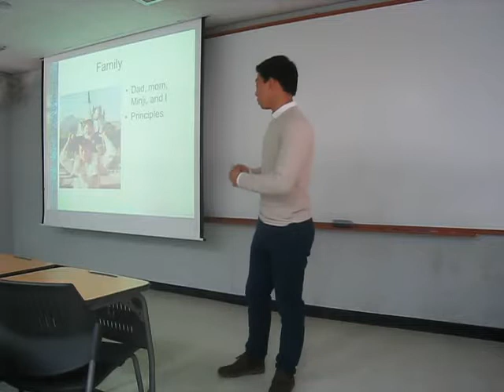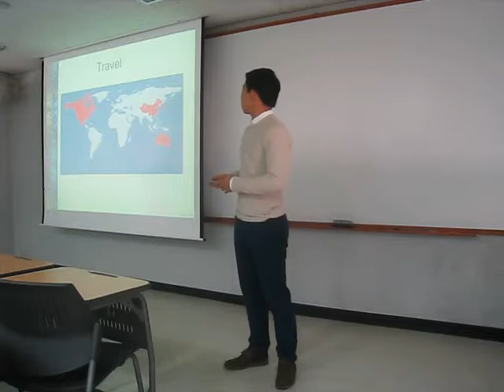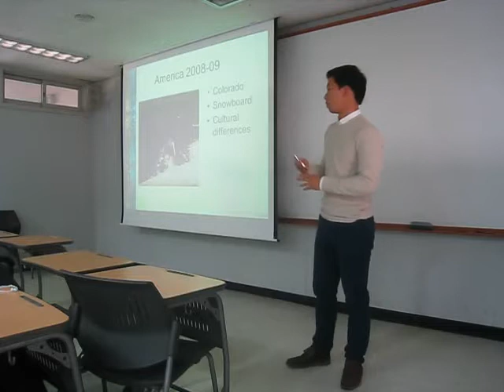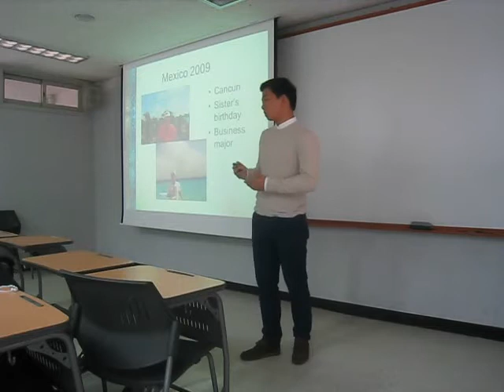Kim Jae Hyeon